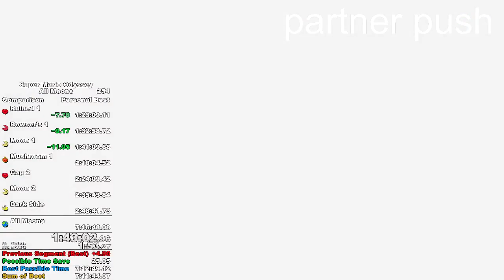enter painting TO last segment shot in 32s43f by Jack Imus — 5j 59ct — AM